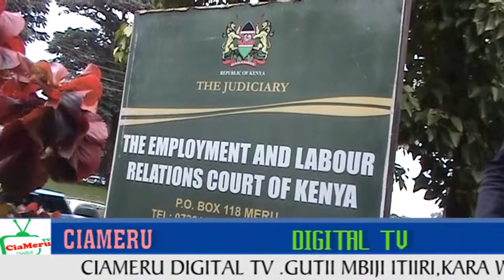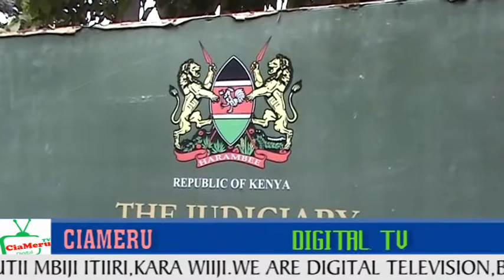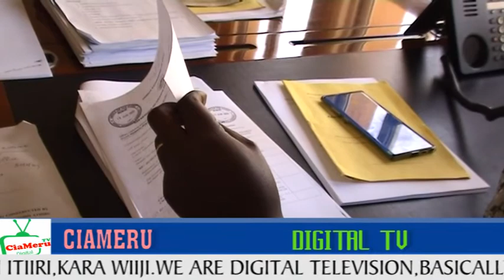UHURU REEKIA UHURU BWA KORTI, KIRIMI MBOGO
Lawyer Kirimi Mbogo calls on the executive to allow the Judiciary to operate independently.